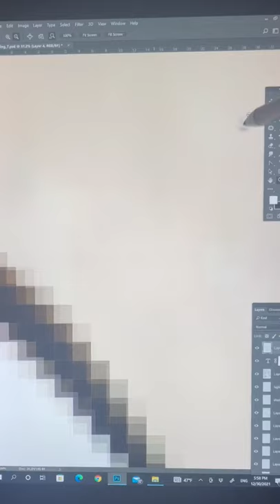Last Bulldog drawing of the year!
I just finished drawing this on Sketchbook. This is my favorite so far. I was nervous about drawing an all-white dog, but now that I've done it, I realized I was worrying for nothing. I hope you enjoy it!